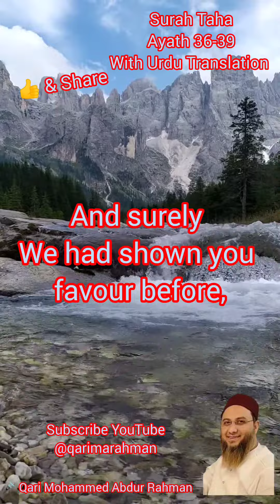We had shown you favour before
2163-Surah-Maryam-Ayath-36-39

Allah responded, “All that you requested has been granted, O  Moses! And surely We had shown you favour before, when We inspired your mother with this: ‘Put him into a chest, then put it into the river. The river will wash it ashore, and he will be taken by ˹Pharaoh,˺ an enemy of Mine and his.’ And I endeared you with love from Me ˹O Moses˺ so that you would be brought up under My ˹watchful˺ Eye. (20: 36-39)